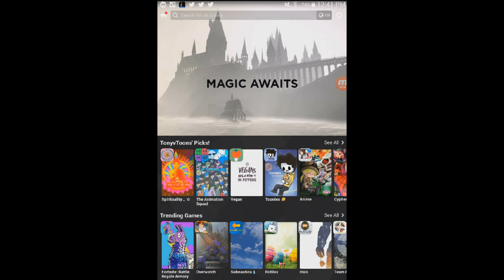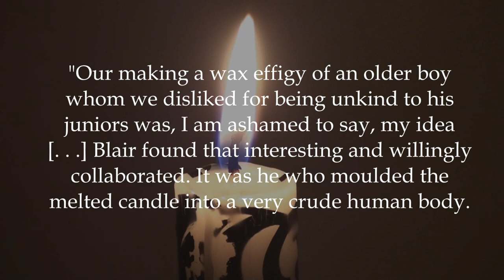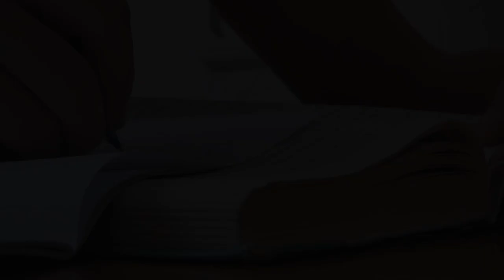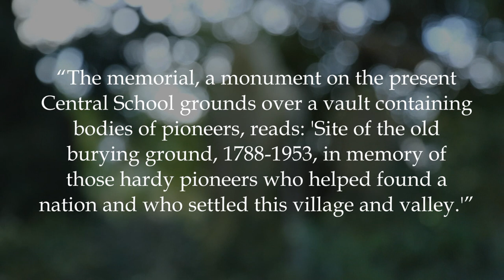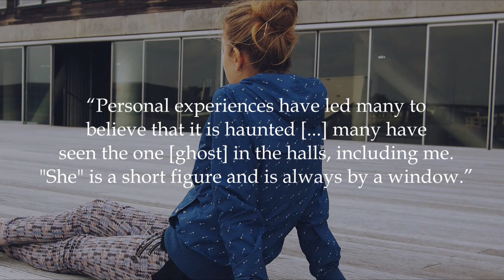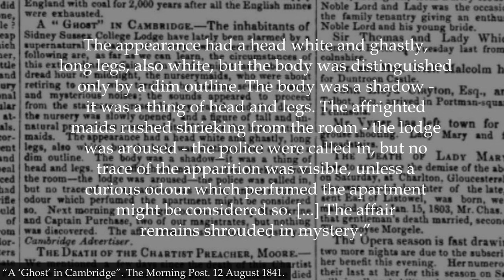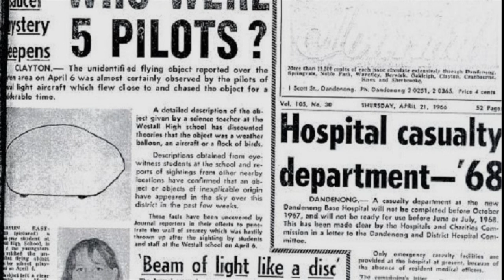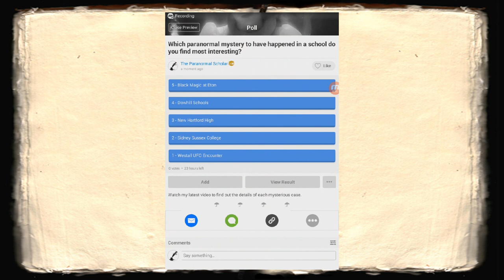5 Shocking Paranormal Mysteries At Schools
Schools are a place of learning - a sanctuary of education. There are also, if the following accounts are to be believed, a hotbed of paranormal activity and mysteries.

The following images were sourced via the Wikimedia Commons and have been used according to Creative Commons Attribution licenses: “Eton College, Provost's Garden”, “Eton College Weston's Yard”, “Front of Eton College” and “Statue of the founder Henry VI in School Yard” by “Martin Kraft” ; “Eton College Chapel” by “dpholland” ; “Chapel Court, Sidney Sussex College” by “Seamus Leahey” ; “Sidney Sussex College, Cambridge” by “Fishponds1981” ; “Sidney Sussex College, Walls Fronting Sidney Street, Wall Of Hall Court, Wall Of Chapel Court” by “Magnus Manske”.